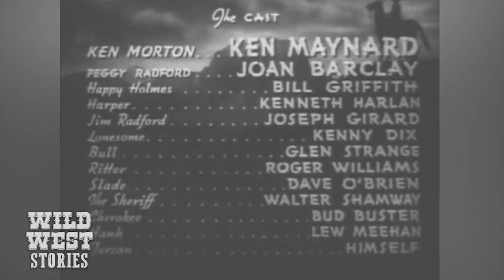WHIRLWIND HORSEMAN | Ken Maynard | Joan Barclay | Full Movie | English | HD | 720p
Ken and Happy, looking for their friend Cherokee, run into an outlaw gang led by Ritter who have been terrorizing the ranchers. Ken figures that one of the prominent citizens is the real boss and sets a trap to find him.
Cast:
Ken Maynard - Ken Morton
Joan Barclay - Peggy Radford
Billy Griffith - Happy (as Bill Griffith)
Kenneth Harlan - John Harper
Joseph W. Girard - Jim Radford (as Joseph Girard)